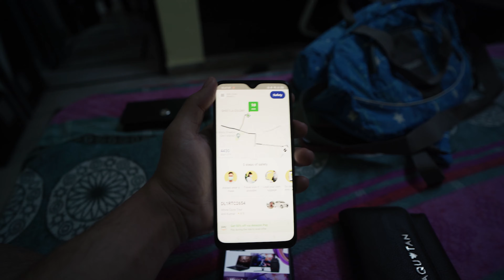I turned 21 on HOLIII, My Crazy Birthday Vlogg.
Happy Holii 2022, I turn 21 this year and I can not!
Comment down if you liked the vlog. I love y'allll, see you tomorrow, Peaacee.

Thanks for supporting and watching my videos, means a lot.

Sony A7c VLog, Lens- 18mm 2.8, 35mm 1.4

ps. I have no Rights over the song and neither do I claim for it, Complete respect, Thanks so much for letting me use it in my video.